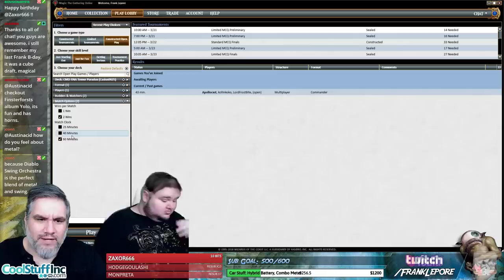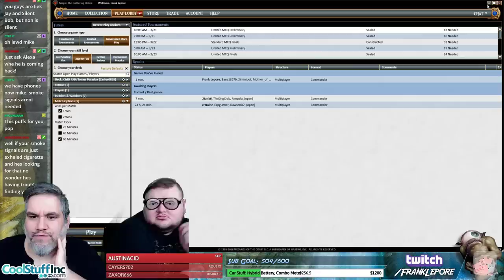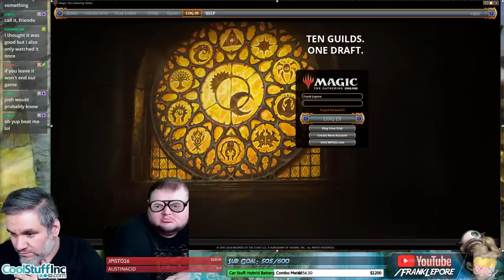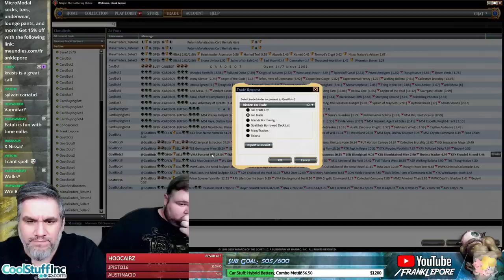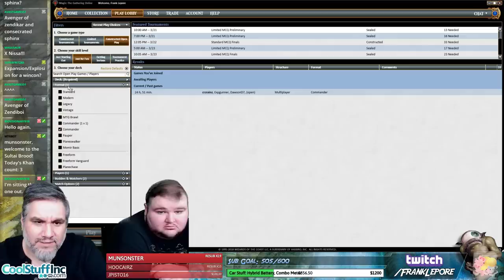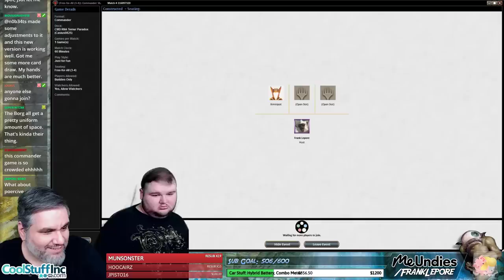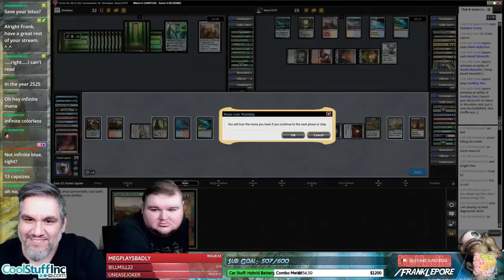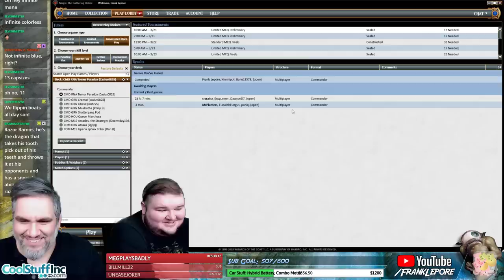(Magic Online) Commander Deck Tech: Temur Paradox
Check out my Twitch profile above or hit me up at for details on how to get me to critique your own deck!

Final Decklist:
1 Timetwister
1 Etali, Primal Storm
5 Forest
1 Ugin, the Spirit Dragon
1 Courser of Kruphix
1 Wayward Swordtooth
1 Mina and Denn, Wildborn
1 Oracle of Mul Daya
1 Jace, Vryn's Prodigy
1 Everflowing Chalice
3 Mountain
1 Breeding Pool
1 Tatyova, Benthic Druid
1 Skyshroud Claim
1 Green Sun's Zenith
1 Ancient Tomb
1 Mystical Tutor
1 Personal Tutor
1 Temporal Mastery
1 Comet Storm
1 Cyclonic Rift
1 Doubling Cube
1 Farseek
1 Time Reversal
1 Expansion/Explosion
1 Muddle the Mixture
1 Nature's Lore
1 Basalt Monolith
1 Capsize
1 Cultivate
1 Hydroid Krasis
1 Fabricate
1 Kodama's Reach
1 Beast Within
1 Exploration
1 Stitch in Time
1 Wheel of Fortune
1 Worn Powerstone
1 Aetherflux Reservoir
1 Tezzeret the Seeker
1 Kiora, the Crashing Wave
1 Leyline of Anticipation
1 Primal Amulet
1 Temporal Manipulation
1 Bloodbraid Elf
1 Thran Dynamo
1 Turnabout
1 Force of Will
1 Gilded Lotus
1 Memory Jar
1 Paradox Engine
1 Reforge the Soul
1 Time Stretch
1 Diminishing Returns
1 Mana Drain
1 Time Warp
1 Rings of Brighthearth
1 Mana Reflection
1 Time Spiral
1 Walk the Aeons
1 Nexus of Fate
1 Sol Ring
1 Zendikar Resurgent
1 Commit/Memory
1 Alchemist's Refuge
1 Mana Vault
1 Arid Mesa
1 Bloodstained Mire
1 Pact of Negation
1 Flooded Strand
1 Mana Crypt
1 Eternal Witness
1 Misty Rainforest
1 Azusa, Lost but Seeking
1 Polluted Delta
1 Scalding Tarn
1 Birds of Paradise
1 Stomping Ground
1 Taiga
1 Walking Ballista
1 Tropical Island
1 Verdant Catacombs
1 Volcanic Island
1 Windswept Heath
1 Wooded Foothills
1 Steam Vents
1 Temple of the False God
6 Island

Commander
1 Intet, the Dreamer